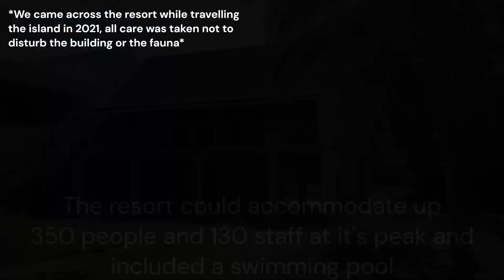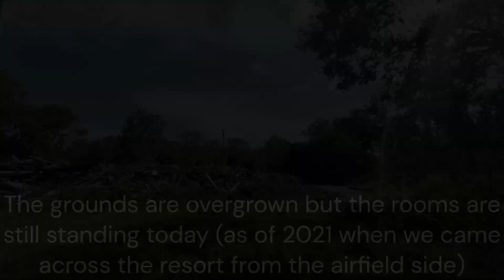Abandoned Resort of Great Keppel Island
Abandoned resort we stumbled across whilst traveling Great Keppel Island.

I have put this video together with the footage we took at the time

The resort is accessible from the  airstrip as we found out whilst walking around the island.

The buildings are pretty dangerous and I would not recommend entering them, we mostly zoomed in through the windows to avoid the glass and mold.

If you are having a look please - like us - be respectful of the area, the building and the animals